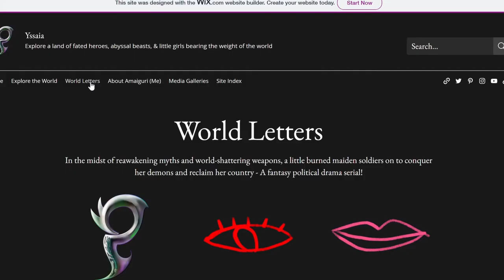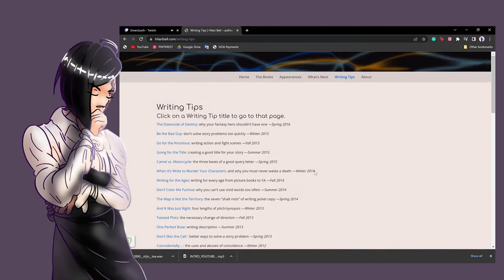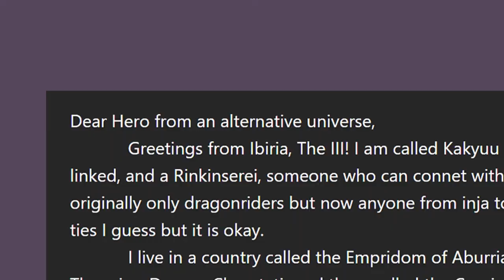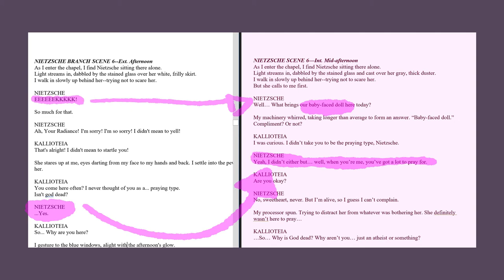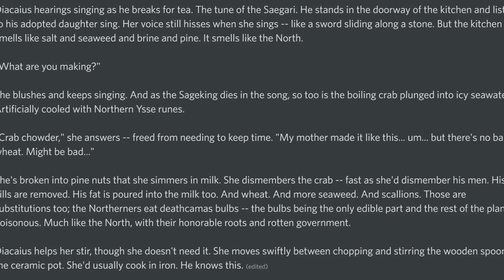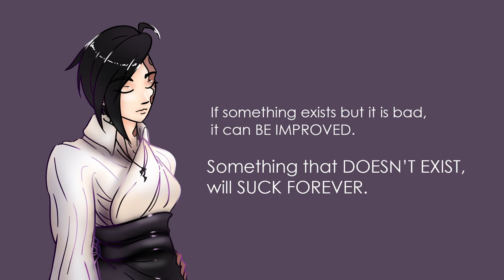Cringey Fanfic to Professional Game Writer - My Creative Journey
Welcome to the Worldbuilding Era of Amaiguri's YouTube Channel!

Have you ever wanted to get good at writing and worldbuilding? Build multiple fantasy worlds over decades of research? Perhaps my creative journey will help you! Join me and The Dragon's Rose talking about the development of world letters, creativity when you're still cringe, and the pride of becoming a professional creative!